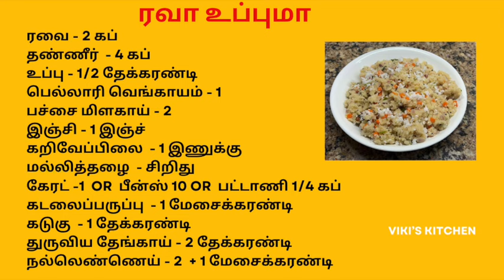கிண்டாமலே செய்யலாம் ரவா உப்மா Secrets of tasty Upma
Hi friends,
VikiXavier

Ingredients 0:20
chopping vegetables  1:18
Upma secret Technique 3:30
My paintings 5:50